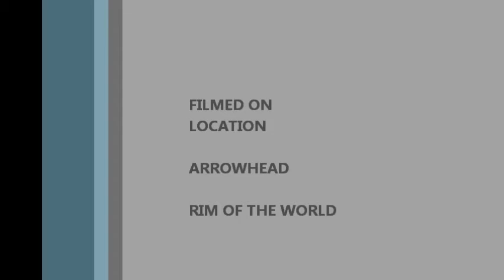Arrowhead, Back home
This is a video of my motorcycle ride on Hwy 173 near Arrowhead.